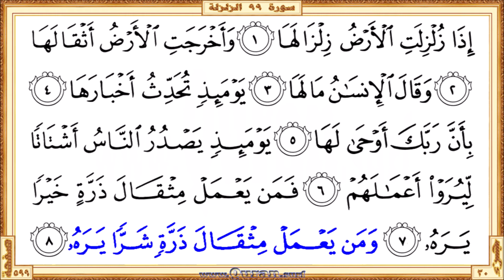Surah 099 Az-Zalzala | Reciter: Yousef Bin Noah Ahmad | Text highlighting HD video on Holy Quran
Surah Az-Zalzala - Beautiful HD video view on your screen. We give kids and others a great way to learn Qur'an. The video shows highlighted the Qur'an text portion along with the beautiful and heart shuddering recitation by Yousef Bin Noah Ahmad. The Qur'an is showing in full-screen as per the print copy of Mus'haf.

• Short URL for this video from Quran.surf (included easy navigation links)
• Videos for each Quran pages those recited by Yousef Bin Noah Ahmad

* Correct redirection applies only after completed all of the surah/page videos those recite by Yousef Bin Noah Ahmad. Short URL for the YouTube video is subject to 'special notes'